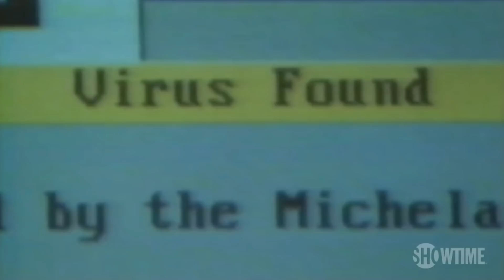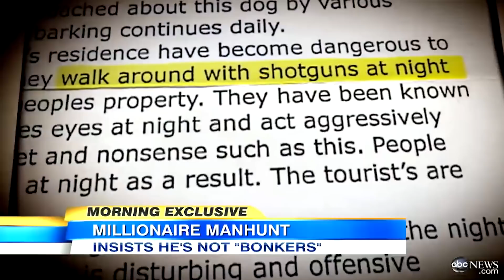The Crazy Life of John McAfee | McAfee Antivirus | An Open Comment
The life and times of John McAfee, created of McAfee antivirus software are really crazy, weird and its end is kinda sad.

In this video, I have talked about the life and times of John McAfee and all the craze related to it.

If you like the video, do share it with others.